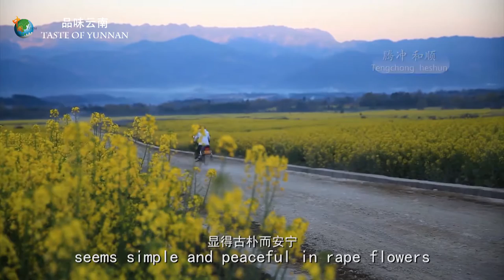SPRING OF FLOWERS AND LEAVES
Yunnan in the southwest of China is where the cuisine availability is quite diverse, from famous dishes to popular snacks. Due to the large minority population, the local food has an almost endless variety, and is far more delicious than anything you could find in a Chinese restaurant in the West.